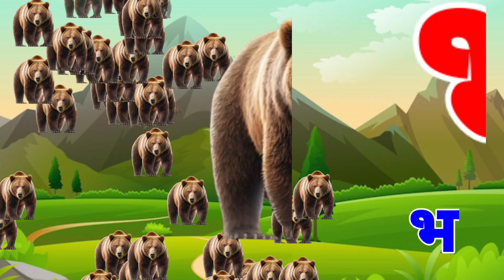अ से अनार,आ से आम हिंदी वर्णमाला अआइईउऊ,क से कबूतर a se anar,aa se aam kidssong upendratv5553(4)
अ से अनार,आ से आम हिंदी वर्णमाला अआइईउऊ,क से कबूतर a se anar,aa se aam

अ।आ।इ।ई।उ।ऊं।

कखगघ चछजझ
हिंदी स्वव्यंजन
हिंदी बाल गीत
बाल गीत

अनार,आ से आम हिंदी वर्णमाला अआइईउऊ,क से कबूतर a se anar,aa se aam